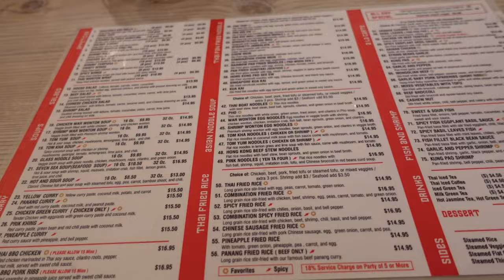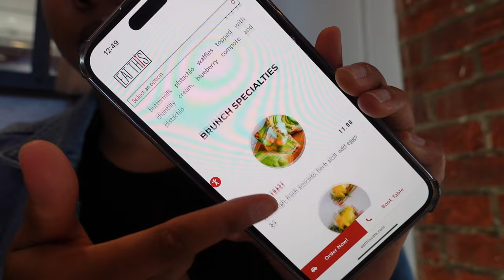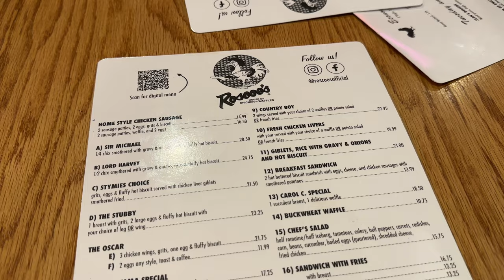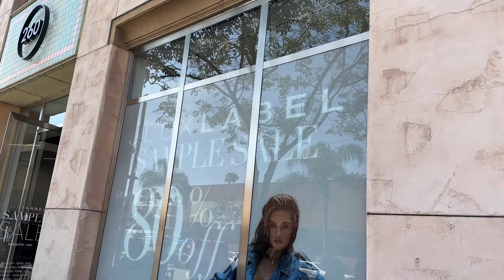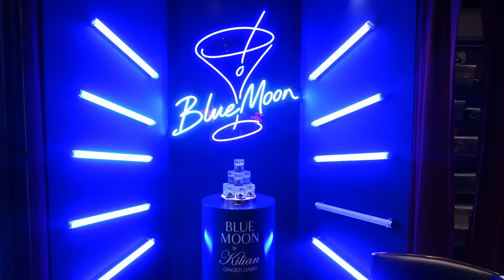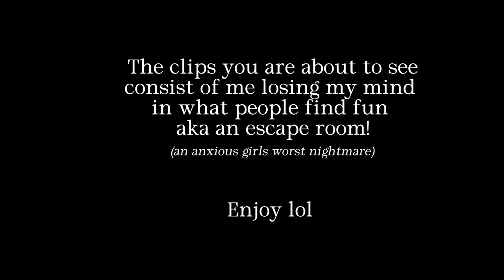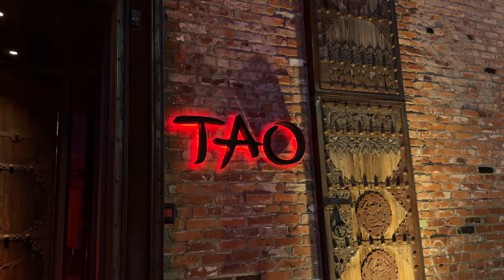Los Angeles Vlog: Warner Bros tour, Escape Room Fail, and Celebrating Friends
Hey Friends!

I went to LA to celebrate my friend Marissa's birthday! Not only did we eat good food, but we did some shopping, i almost had a panic attack at escape room, and noon stop laughter. I hope you enjoy this vlog. See ya in the next video!

FAQ:
Age: 28
Height: 5’5
Camera: Sony ZV-1